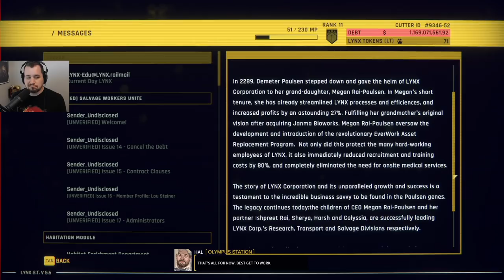Baer Plays Hardspace: Shipbreaker - v1.0 (Ep. 3)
Baer plays Hardspace: Shipbreaker, now out of early access! The 1.0 release brings new ships, a lot more story, new characters and more polish to the game.

From the developer: "Equipped with cutting-edge salvaging tech, carve & slice spaceships to recover valuable materials. Upgrade your gear to take on more lucrative contracts and pay your billion credits debt to LYNX Corp!"

BaerTaffy, or just Baer, plays games like Spelunky, Darkest Dungeon, Hollow Knight, FTL,  PowerWash Simulator, Hardspace Shipbreaker, and many more!